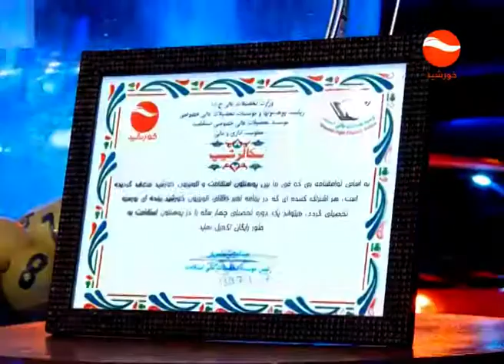SOBH E KHURSHID پشت صحنه برنامه نمبر طلای قسمت 23